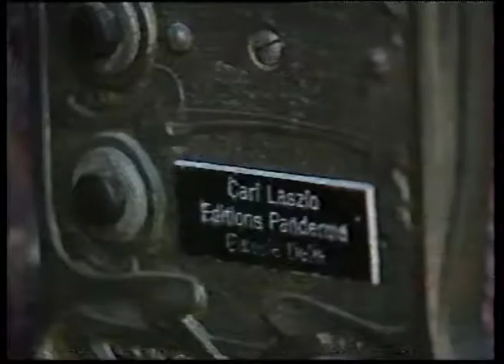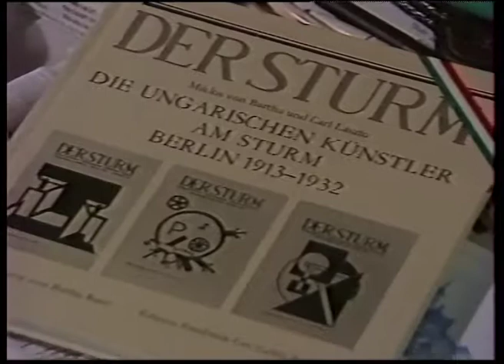Svájci Magyarok | László Károly | MTV, 1992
Svájci Magyarok: László Károly

MTV, 1992.